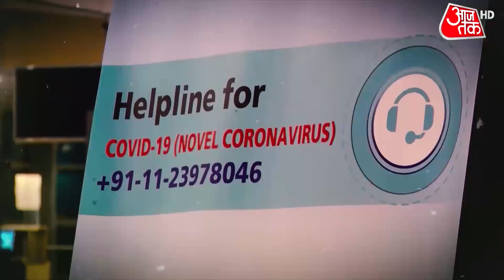Coronavirus in India: जनवरी में आ सकती है कोरोना की नई लहर! | Latest News | Omicron new variant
Coronavirus in India: दुनिया के सामने एक बार फिर कोरोना का संकट खड़ा हो गया है. चीन में संक्रमण तेज रफ्तार से बढ़ रहा है. जापान में रिकॉर्ड मौतें हो रहीं हैं. इस बीच भारत में भी चौथी लहर का खतरा बढ़ गया है. एक्सपर्ट ने चेतावनी दी है कि अगले 40 दिन बहुत मुश्किल होने वाले हैं, क्योंकि जनवरी में मामले बढ़ सकते हैं. देखें ये वीडियो.